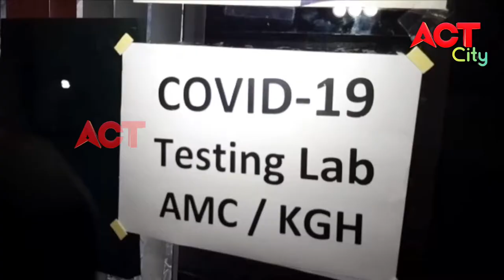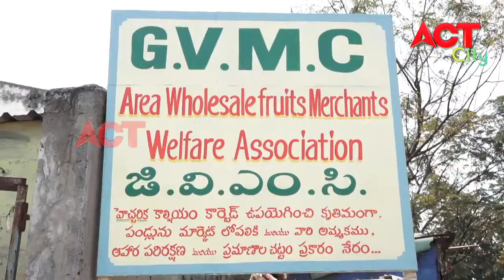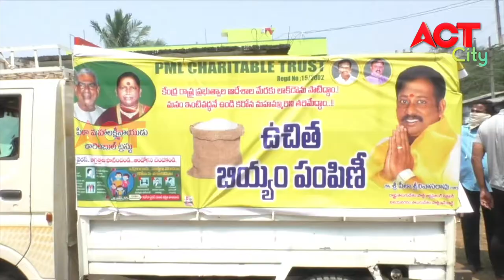EVENING ACT CITY VIZAG NEWS 04-04-2020